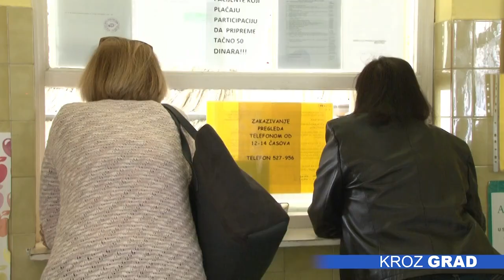Pranjem ruku sprečavaju se crevne infekcije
U ambulantama Doma zdravlja zabeležen je povećan broj pacijenata koji se javljaju zbog simptoma virusnog gastroenteritisa. S obzirom na to da je oboljenje zarazno, u ovom periodu  neophodno je podići stepen  održavanja lične higijene, podsećaju lekari.

Simptomi stomačnog virusa  su slabost, vodene stolice, malaksalost, povraćanje, a povišena telesna temperatura može i ne mora biti prisutna.  Infekcije čiji su uzročnici crevni virusi se javljaju naglo,  traju nekoliko dana, a najvažnije je postepeno unositi tečnost, pridržavati se dijete i koristiti probiotik, podsećaju lekari.

Gastroenteritisi se brzo šire kontaktnim putem, a period inkubacije traje svega od 12-48 časova. Epidemiolog Nebojša Bohucki, podseća da su stomačni virusi aktivni tokom cele godine.

Najbolja prevencija crevnih infekcija je održavanje lične higijene, pogotovo redovno pranje ruku, obavezno pre jela.  Lekari poručuju da je u lečenju stomačnog virusa najvažniji odmor i rehidratacija organizma.